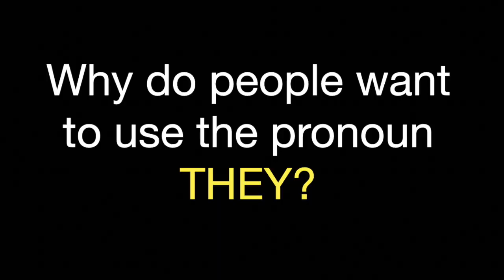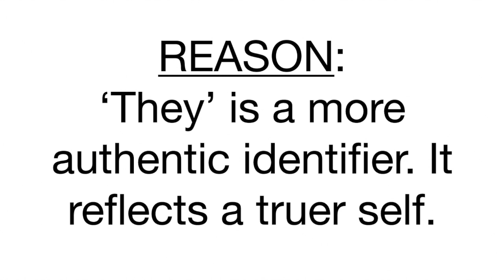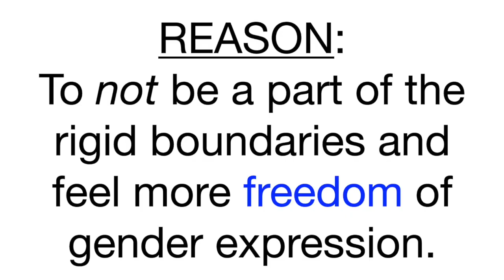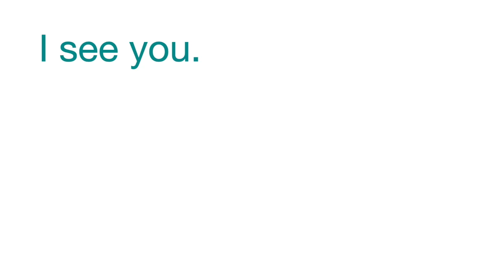Gender Pronouns: Why People Use Them & Why It's Important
Using gender pronouns is a way to validate and show respect to others.
Gender is a complex and dynamic topic and in each of us, gender is very individualized.

he/him/his
she/her/hers
they/them/theirs

We need to learn to get this one right. We need to be willing to listen to others. We need to expand our own understanding of gender.